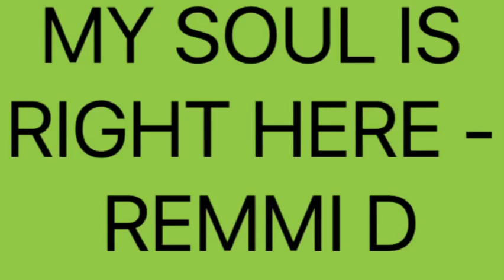MY SOUL IS RIGHT HERE‏ - REMMI D